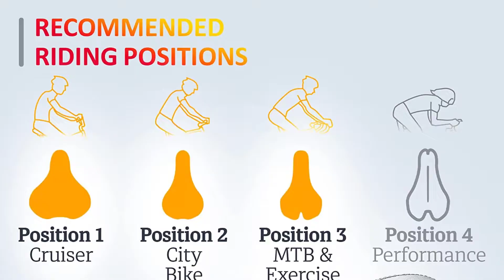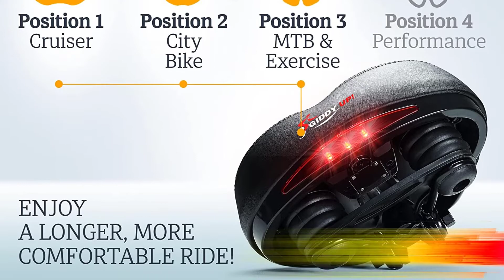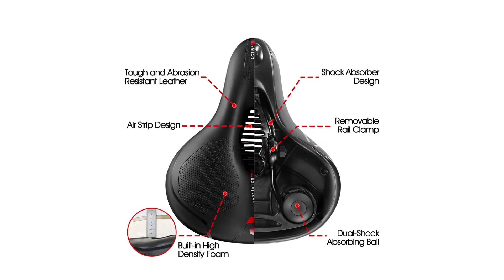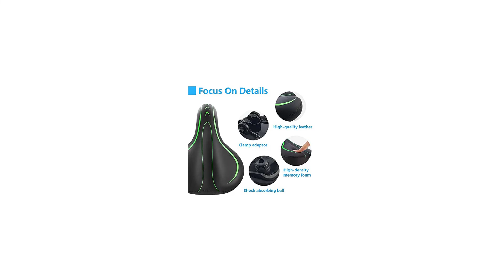Best Oversized Bicycle Seat In 2022 🌻 Top 5 Picks For Any Budget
Best Oversized Bicycle Seat In 2022 🌻 Top 5 Picks For Any Budget “ad”

🔥 Product Links 🔥:
👉 1. Giddy Up! Comfortable Bike Seat.
👉 Best Prices
👉 2. Bikeroo Women Bike Seat.
👉 Best Prices
👉 3. GREAN Comfortable Bike Seat.
👉 Best Prices
👉 4. Bikeroo Oversized Bike Seat.
👉 Best Prices
👉 5. BLUEWIND Waterproof Bike Seat.
👉 Best Prices
Hello, Welcome to Our Rear Reviews Channel. Today,
This video will show some of the Best Oversized Bicycle Seat that has been best sold and reviewed in the last couple of months on amazon.
🌲 Best Oversized Bike Seat Reviews in 2022 👌 Top 5 Perfect Picks For Any Budget 😍
🌲 Best Oversized E-bike Seat Comparison Cloud9 vs Bikeroo! Two top selling comfort seats side by side 😍
🌲 TOP 4: Best Oversized Comfort Bike Seat 2021 | for Men and Women 😍

Products Description:

Number 1.
Our overall best for the money pick is Giddy Up! Comfortable Bike Seat.
In testing, we found that the Giddy Up! Bike Seat is very comfortable, and it's befitting for both recreational riding and your daily urban commuting needs.

Number 2.
Our 2nd best pick is Bikeroo Women Bike Seat.
It turns out that the Bikeroo Most Comfortable Bike Seat for Women doesn't have a dramatically different shape than their non-gender-specific seat offerings.

Number 3.
Our 3rd best pick is GREAN Comfortable Bike Seat.
This pick has more than 1,100 five-star ratings, and it's easy to see why, since it includes many of the features of a variety of shoppers' favorite seats, all wrapped up into one.

Number 4.
Our 4th best pick is Bikeroo Oversized Bike Seat.
If you want a comfortable ride, you need a comfortable bike saddle. There's nothing worse than having to cut short a pleasure ride because your sitting bones are starting to ache.

Number 5.
Last but not the least, our 5th best pick is BLUEWIND Waterproof Bike Seat.
If you're looking for a bike saddle that's not only comfortable but also incredibly affordable, look no further than Bluewind Bike Seat. For a low price, you not only get a comfortable bicycle saddle but also an incredibly durable one.

So, grab this while you can! Be sure to check the links above.